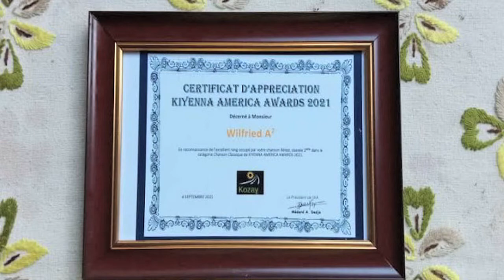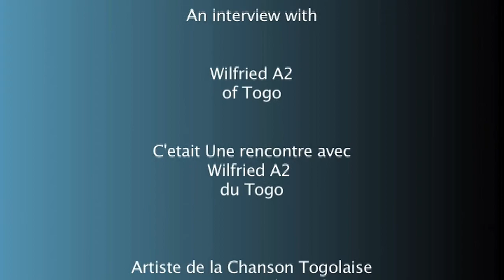L'artiste togolais Willfried A2 nous parle de sa carriere dans cet interview